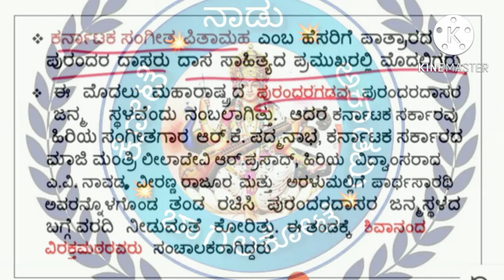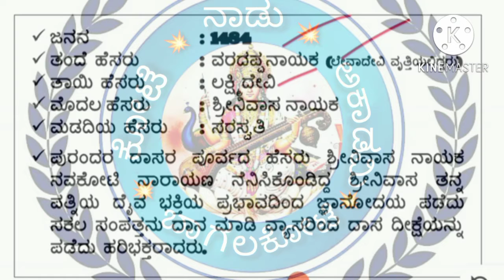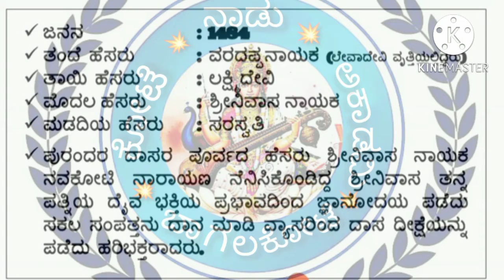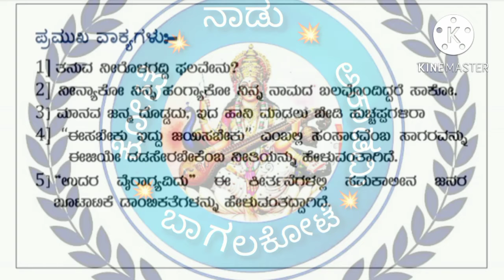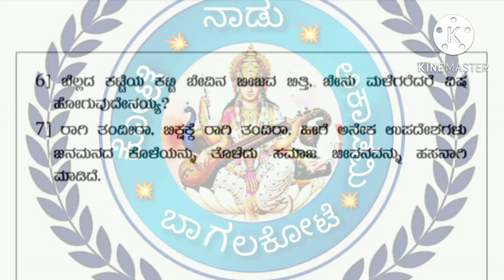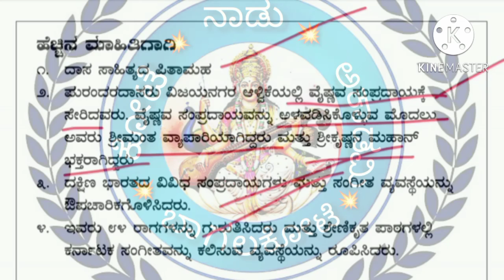Purandra dasa Biology in kannada purandar dasar jeevan charita / ಪುರಂದರದಾಸ ಚರಿತ್ರೆ